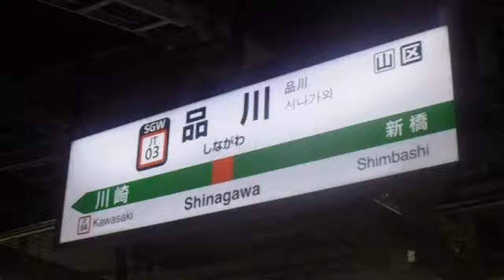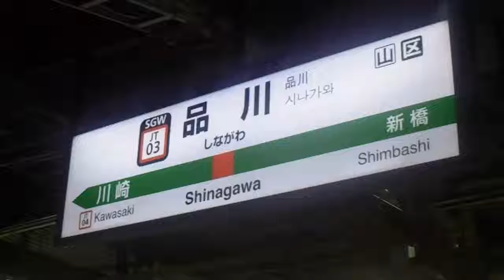JR東日本 品川駅12番線発車メロディー 鉄道唱歌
JR東日本品川駅12番線の発車メロディー「鉄道唱歌」です。